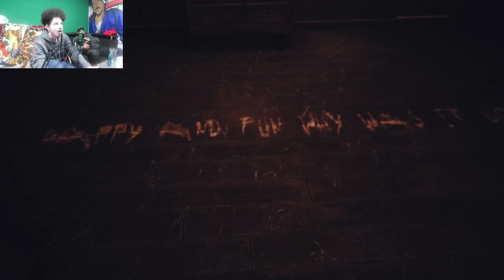Mob Games went cold this part of the game! - Part 2